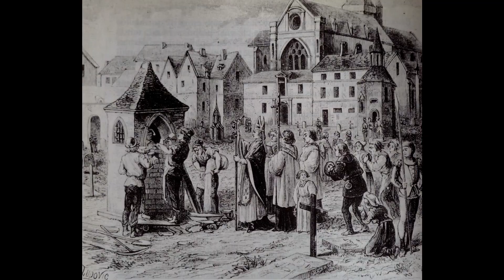Montjoye ! Saint Denis ! - Episode 7 : De la Reconquista et des juifs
Bienvenue sur la suite de ce let's play narratif ou je vais narrer les chroniques du Royaume de France depuis l'an de grâce 1212.
J'espère que ce projet vous plaira, n'hésitez pas à le commenter et à en discuter dans les commentaires et à mettre des pouces bleus.